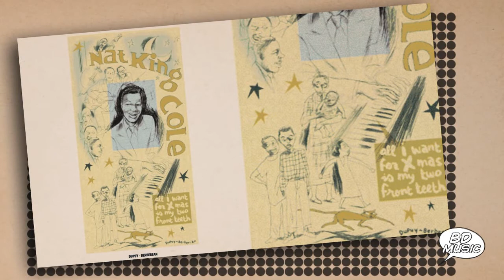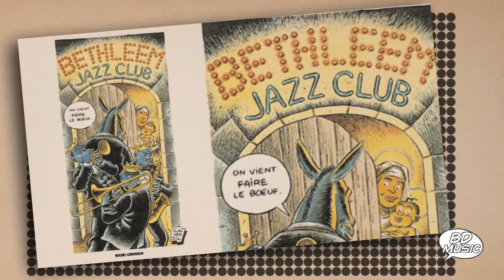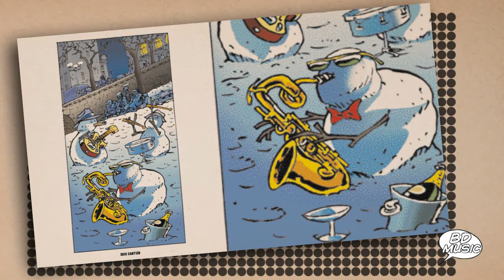BD Music Presents Christmas Jazz (Nat King Cole, Louis Armstrong & more artists)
Christmas Jazz story drawn by the finest selection of illustrators

0:05 - The Christmas Song - Nat King Cole
3:23 - Let It Snow, Let It Snow, Let It Snow - Woody Herman And His Orchestra
6:44 - Silent Night, Holy Night - Dinah Washington
8:08 - Christmas In New Orleans - Louis Armstrong With Benny Carter'S Orchestra
12:02 : Christmas Night In Harlem - Louis Armstrong With Benny Carter'S Orchestra
14:46 - All I Want For Christmas (Is My Two Front Teeth) - Nat King Cole
17:19 - Gin For Christmas - Lionel Hampton And His Orchestra
19:51 - The Christmas Song - Mel Tormé
22:59 - Cool Yule - Louis Armstrong
25:54 - Winter Weather - Benny Goodman And His Orchestra Featuring Peggy Lee And Art Lund
28:56 - White Christmas - Louis Armstrong With Gordon Jenkins' Orchestra
31:37 - May Every Day Be Christmas - Louis Jordan And His Orchestra Featuring Wild Bill Davis
34:52 - Jingle Bells - Nat King Cole
37:25 - Winter Wonderland - Louis Armstrong With Gordon Jenkins' Orchestra .